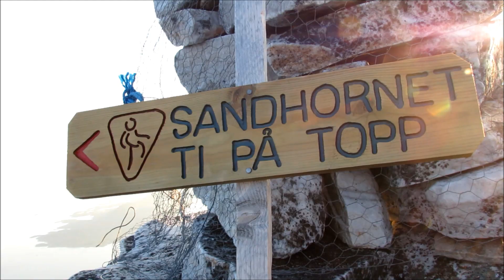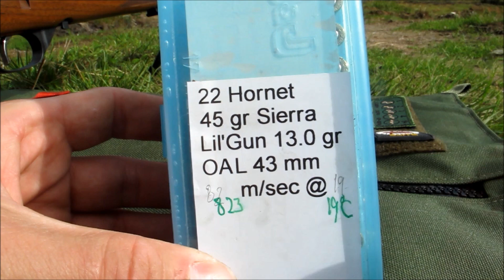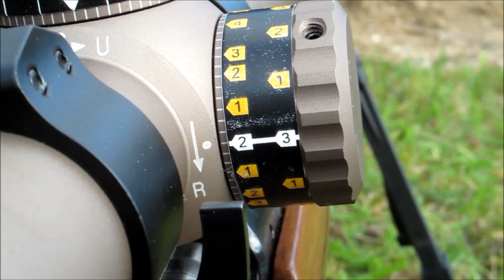Longrange blog 113: Ultralight bipod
Testing a new ultralight bipod and doing the final preparations on my 22 Hornet for the upcoming hunting season.